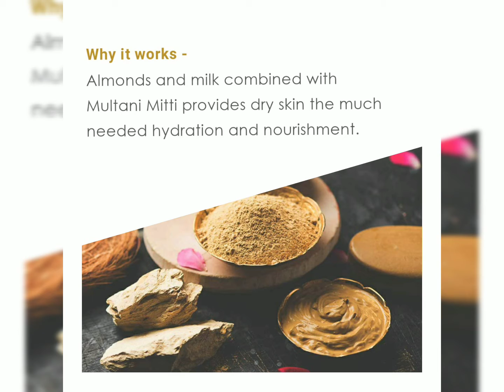🥰Effective Face pack for Dry Skin using Multani Mitti/English/💗 Welcome Wellness 💗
Hi Everybody,
Welcome to 💗 Welcome Wellness 💗

   In this video we are going to see the Facepack for Dry Skin using Multani Mitti.

If you found the video useful then do like it  and share it with all your friends.If you haven't yet subscribe to my channel then do subscribe it and hit the bell icon so that you can be notified when the new Video is posted.